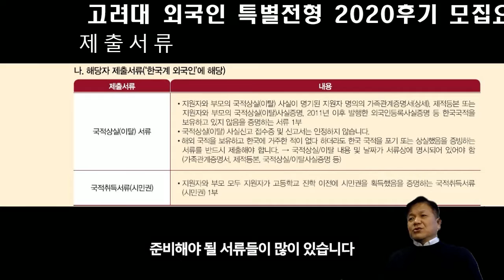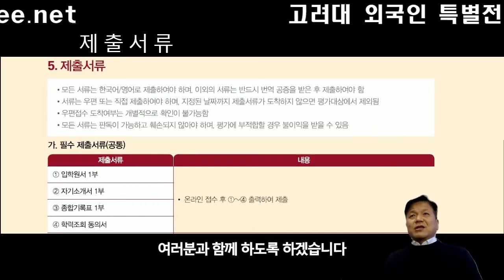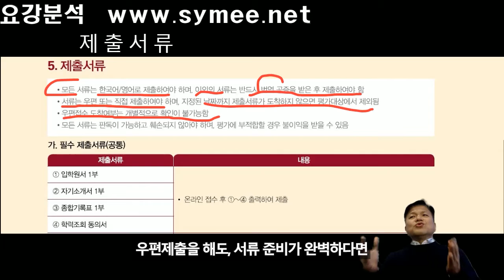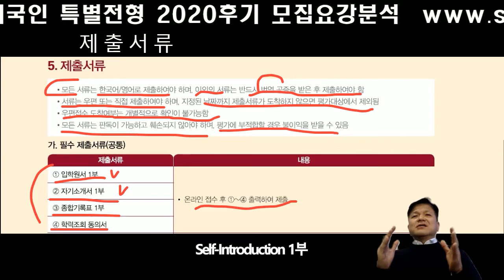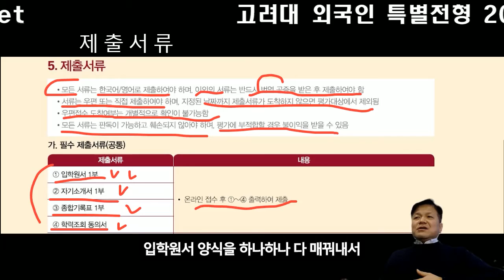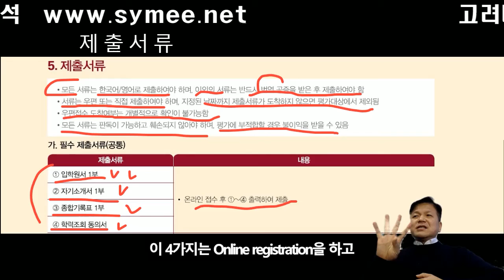고려대 외국인 특별전형 2020가을학기 08 제출서류 01 온라인출력서류 입학원서 자소서 종합기록표 학력조회동의서